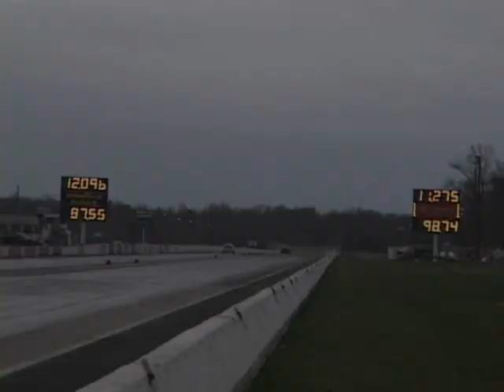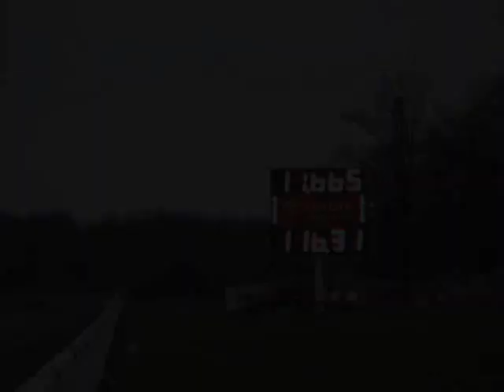Nyce1s.com - Import Survival Series 1 @ Englishtown 2010!!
Here is some recent footage from the Import Survival Series Event @ E-Town!!